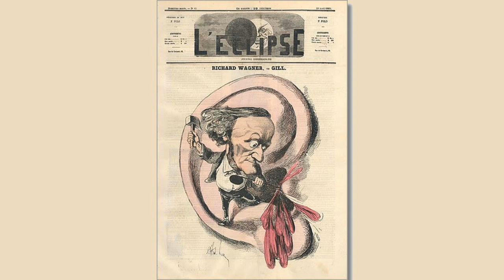Stories From Wagner by J. Walker McSpadden | Culture & Heritage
Stories From Wagner by J. Walker McSpadden | Culture & Heritage | Audiobook
Eleven stories of eleven operas by Richard Wagner: Das Rheingold. Die Walküre. Siegfried. Götterdämmerung. Parsifal. Lohengrin. Tannhäuser. Die Meistersinger von Nürnberg. Rienzi. Die Fliegende Holländer. Tristan und Isolde.  Summary by David Wales.
Genre(s): Culture & Heritage
Language: English
Genre(s): *Non-fiction, Biography & Autobiography, Music
Language: English